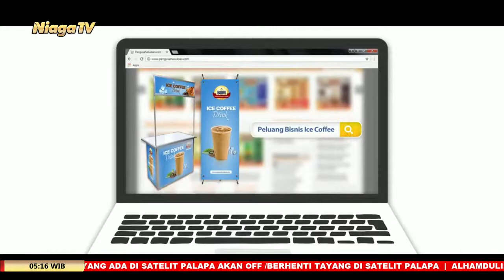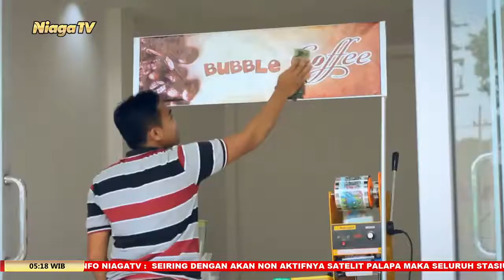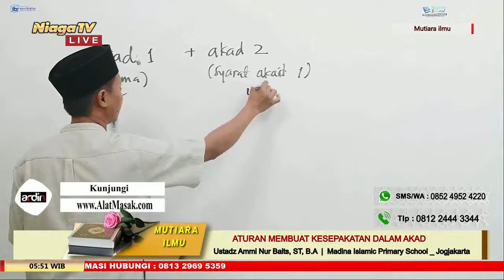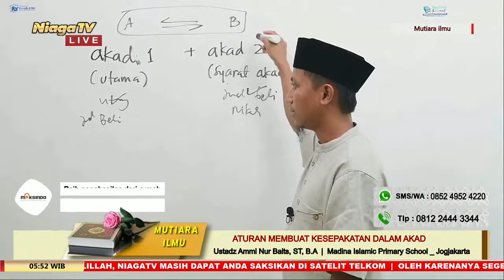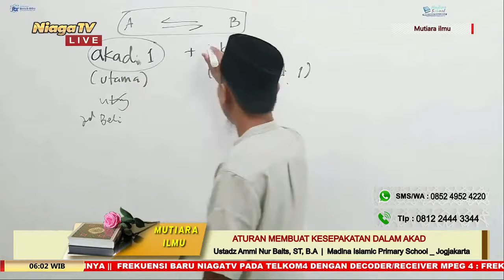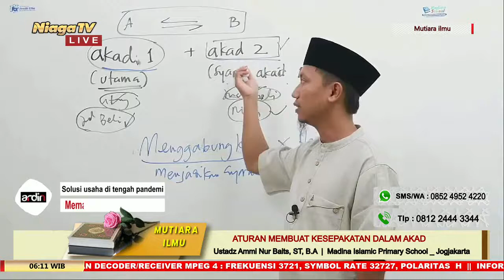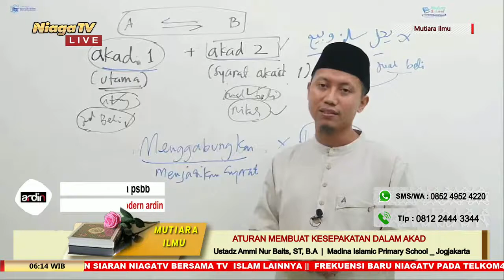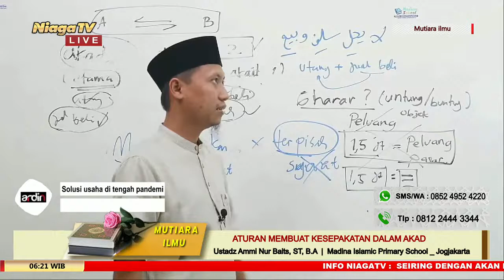Fikih Jual Beli Dasar #25 [Aturan Membuat Kesepakatan Dalam Akad] Ustadz Ammi Nur Baits, ST, B A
[Mutiara Ilmu]

Aturan Membuat Kesepakatan Dalam Akad